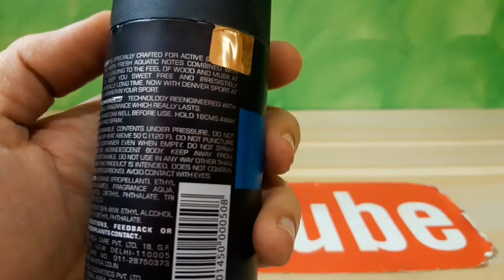Denver Sport Perfume Deodorant Unwrapped